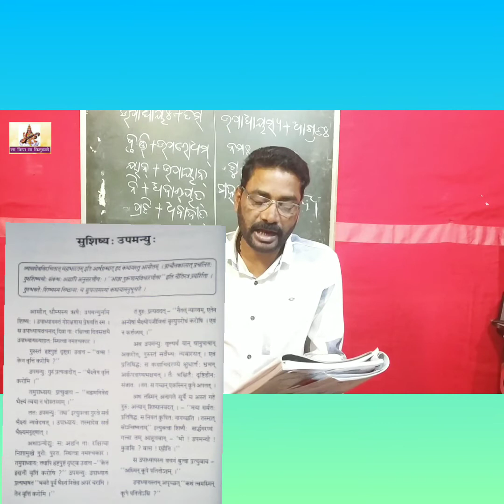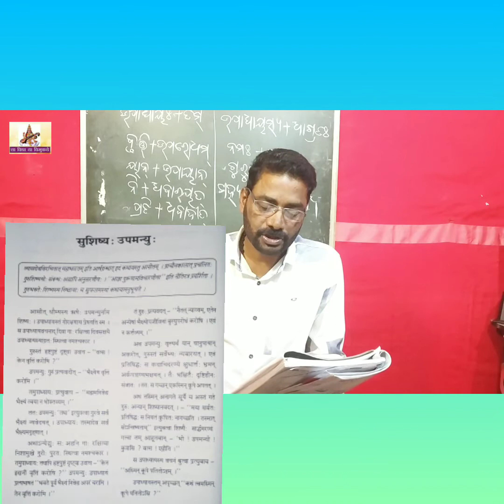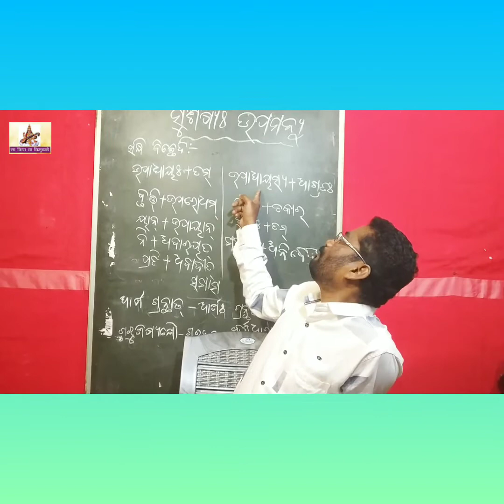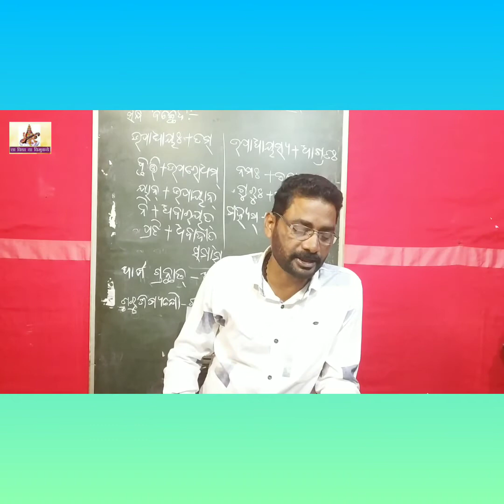ସୁ ଶିଷ୍ଯଃ ଉପମନ୍ୟୁ-Sanskrit for class 10th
Teching only